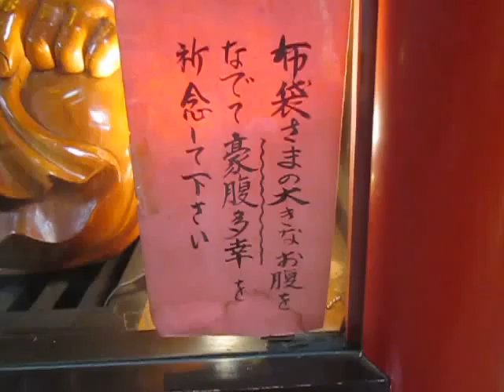散歩 東京都 八王子市 信松院 松姫 ultrasonic-labo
散歩

信松院　松姫

ultrasonic-labo